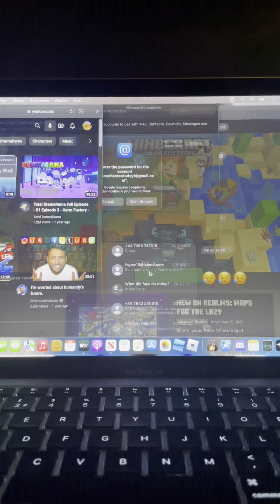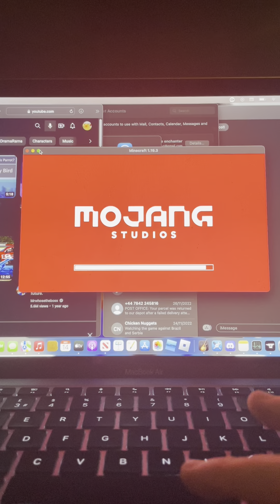100 by 100 part 16